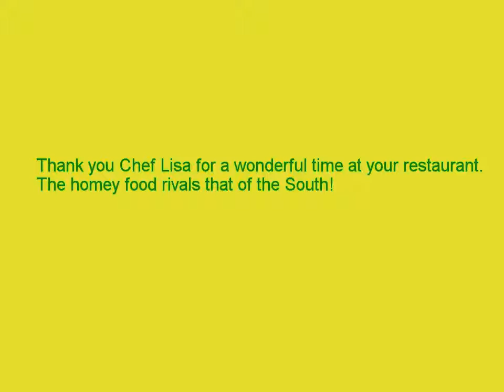Mother's Bistro & Bar Video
Mother's Bistro & Bar is owned by Chef Lisa Schroeder and was established in 2000. They specialize in hearty comfort foods like mama use to make (only better).

This restaurant is loved by Portland locals and tourists alike. They have won awards from TripAdvisor and Urban Spoon along with Restaurant of the Year, Best comfort food, Best lunch spot and Best brunch spot. We thoroughly enjoyed this charming place!